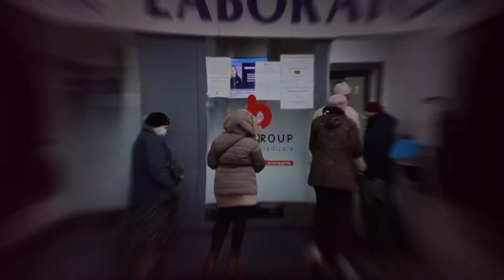IHU Nueva Variante del COVID detectada en Francia con 46 mutaciones ¿Qué se sabe de ella?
IHU Nueva Variante del COVID detectada en Francia con 46 mutaciones ¿Qué se sabe de ella? Cuando se pensaba que iba cesar, pues nuevas variantes mutan.